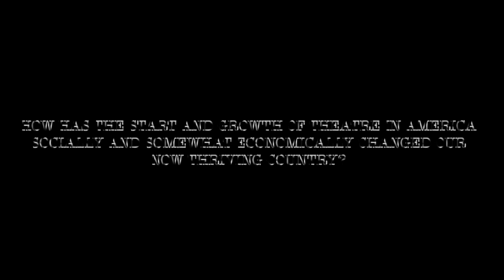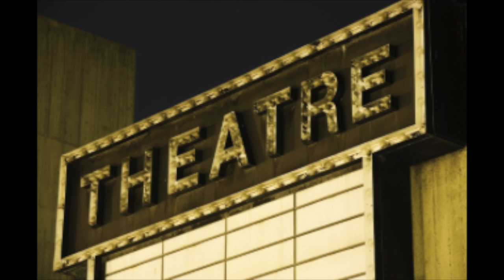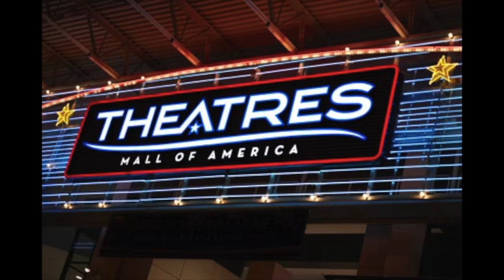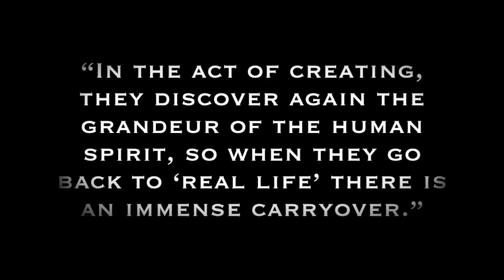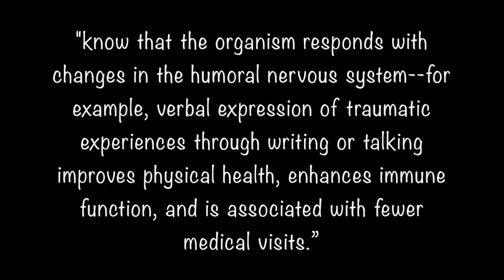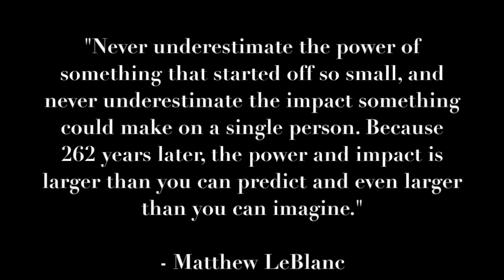History of Theatre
AP U.S. History Final Project on theatre moving to America and the impact it made on the economy, and most importantly, the society.